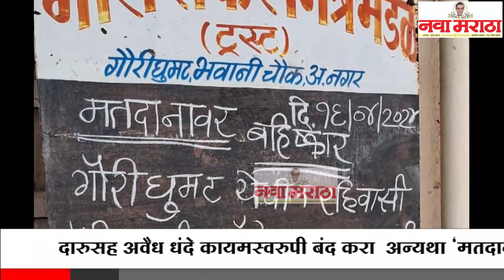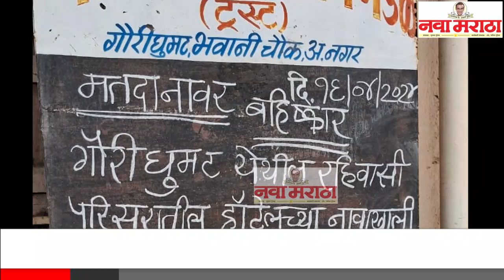दारुसह अवैध धंदे कायमस्वरुपी बंद करा अन्यथा ‘मतदानावर बहिष्कार’ घालणार